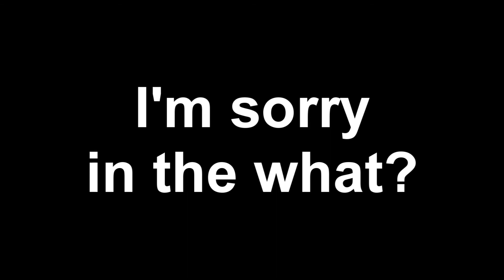I DO SARAH'S MAKEUP UPSIDE DOWN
Interact with me Starlings! Much love, Mwah